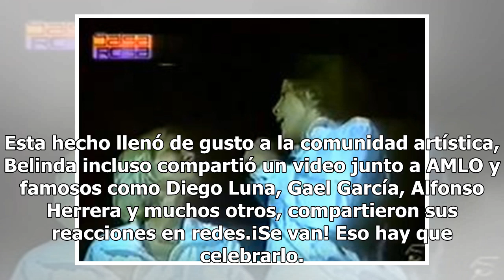Belinda junto a AMLO tras su triunfo virtual y la reacción de los famosos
Tras darse a conocer que AMLO era el virtual ganador de las elecciones presidenciales, la cantante Belinda compartió un video abrazando al candidato de Morena y un gran número de artistas compartieron su gusto por la noticia (FOTO TOMADA DE WEB)Ayer se llevaron a cabo unas elecciones presidenciales ...